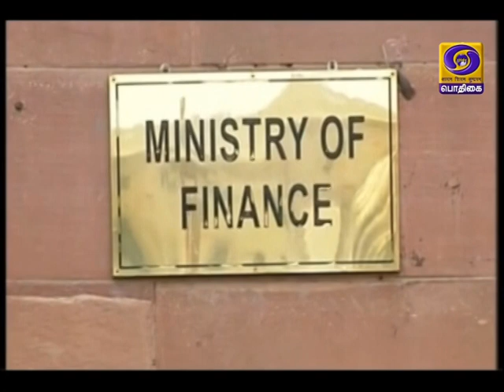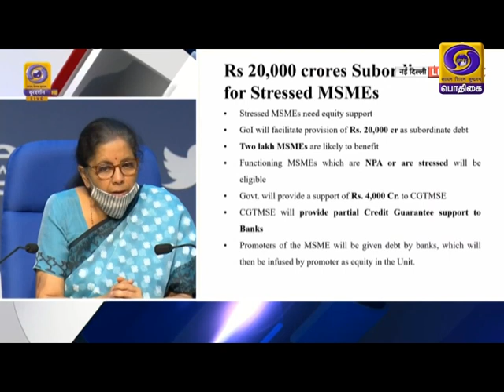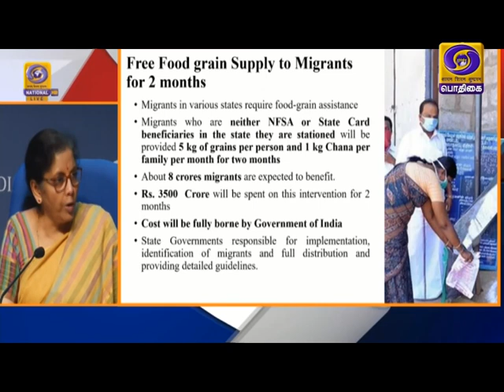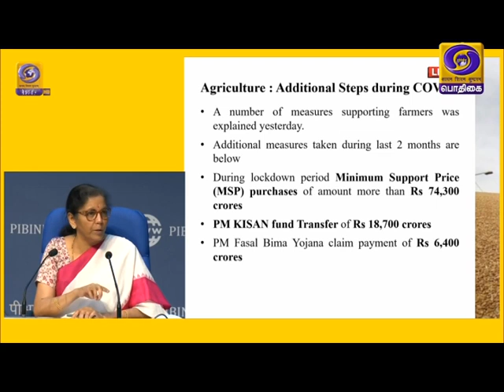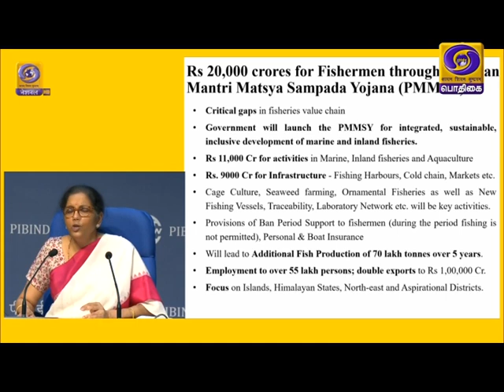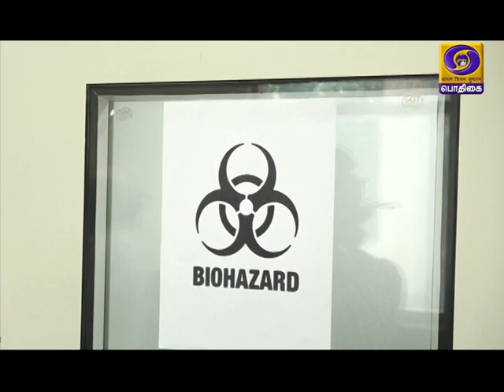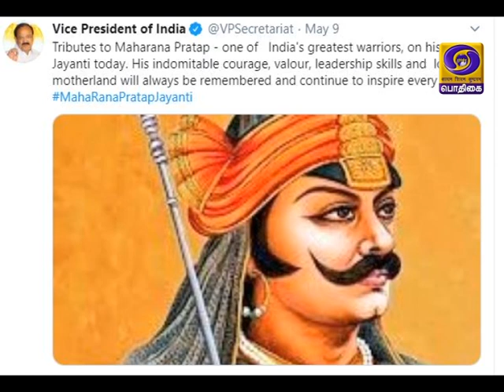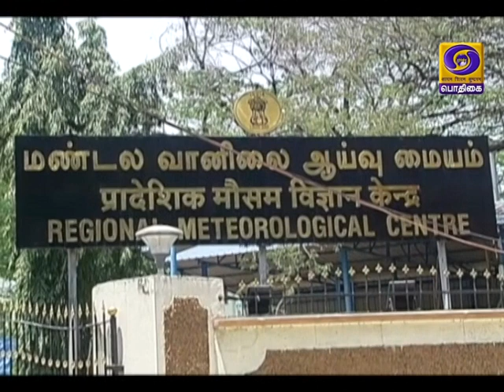இந்தியா இந்த வாரம் [16.05.2020]